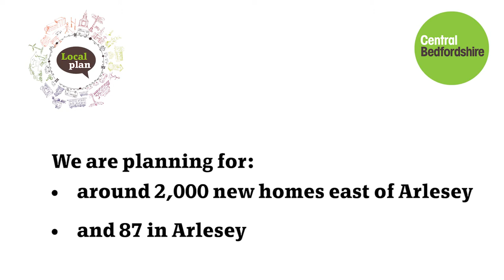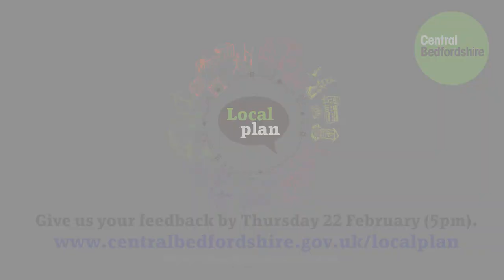Have your say on new homes in Arlesey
Central Bedfordshire Council's Local Plan is planning for around 2,000 new homes, community facilities and services east of Arlesey.
This location is situated between Arlesey in the east, the A507 road and Fairfield in the west. The site borders Arlesey Cross in the north and extends south of Arlesey beyond the Blue Lagoon. The layout of Arlesey Cross will be taken into consideration.
There will also be 87 new homes in Arlesey.
Watch our video to see what will be in this development, or read everything you need to know about the Local Plan in more detail